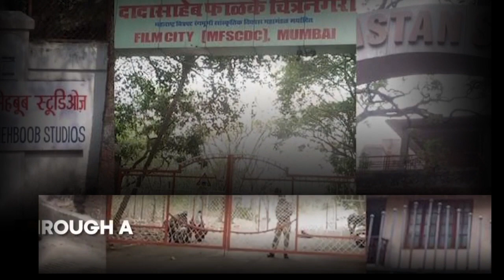bollywood crisis | Has the collapse of Bollywood started? | hindicinema take over by tollywood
Do you know that only three Hindi films featured in the top 10 Indian films in the last two years? The remaining 7 spots are occupied by four Telugu filmsThere was a time when a fresh movie appeared at the box office every Friday. ‘Fresh’ in terms of story, music, script & characters. To become 'Brand Bollywood', this freshness took years to appeal to a global audience. The Brand Bollywood has a gigantic market size of 183 billion INR (Statista) in terms of value in 2021. Experts, however, believe Bollywood's hegemony is eroding. According to Ormax Media Report, 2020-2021 which looks at Indian Box Office across different languages, the cumulative revenue for 2020 & 2021 stood at only Rs 5,757 crores which are almost half of 2019’s revenue. In addition, viewers of Bollywood films are experiencing more unique content from South Indian cinema.It is true that pandemic has contributed to the decline, but there are other factors as well.

The Indian cinema is composed of many languages but Bollywood is the most popular industry in it. For that, we must understand how Brand Bollywood has become what it is today.